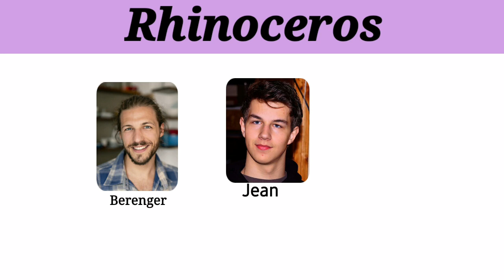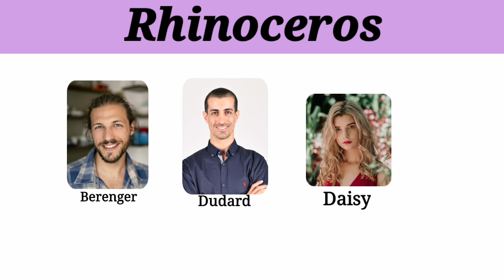Rhinoceros (Play) by Eugene Ionesco || Summary || in hindi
Rhinoceros (French: Rhinocéros) is a play by Eugène Ionesco, written in 1959. The play was included in Martin Esslin's study of post-war avant-garde drama The Theatre of the Absurd, although scholars have also rejected this label as too interpretatively narrow. Over the course of three acts, the inhabitants of a small, provincial French town turn into rhinoceroses; ultimately the only human who does not succumb to this mass metamorphosis is the central character, Bérenger, a flustered everyman figure who is initially criticized in the play for his drinking, tardiness, and slovenly lifestyle and then, later, for his increasing paranoia and obsession with the rhinoceroses. The play is often read as a response and criticism to the sudden upsurge of Fascism and Nazism during the events preceding World War II, and explores the themes of conformity, culture, fascism, responsibility, logic, mass movements, mob mentality, philosophy and morality